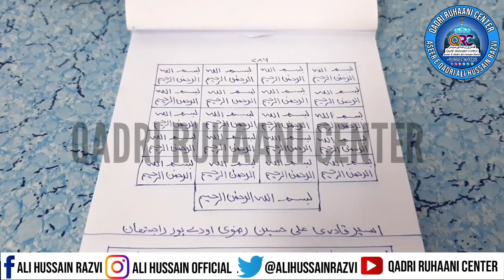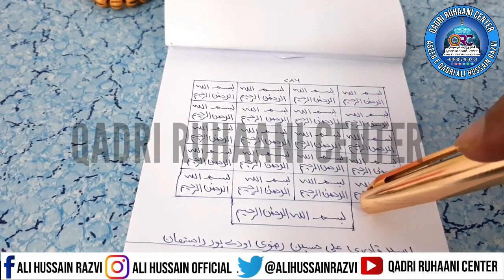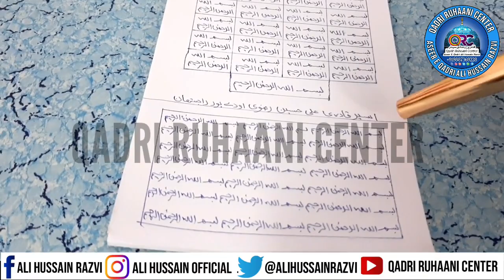Jo Bachche Raat Me Dar Jate Hai Unke Liye Mujarrab Taweez || बच्चों का रात में डर जाना | तावीज़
*💠Qadri Ruhani Center WhatsApp Group💠*
Only For Jents

*💠Qadri Ruhaani Center Telegram Group💠*
*Only For Jents*